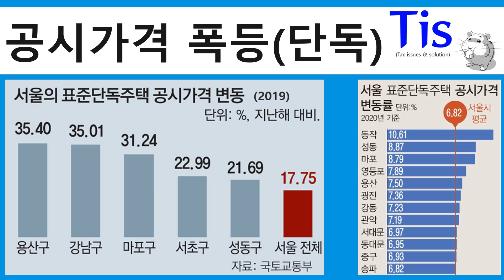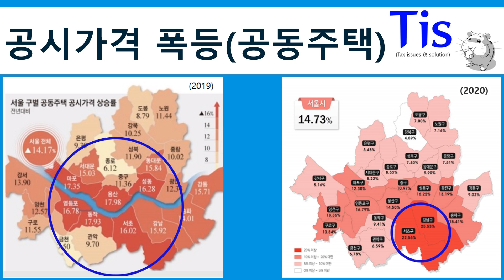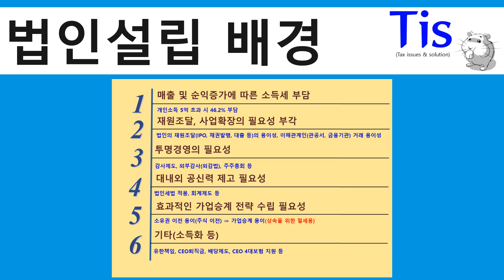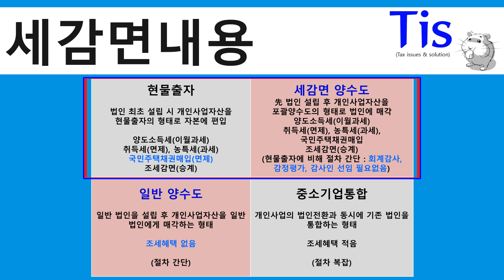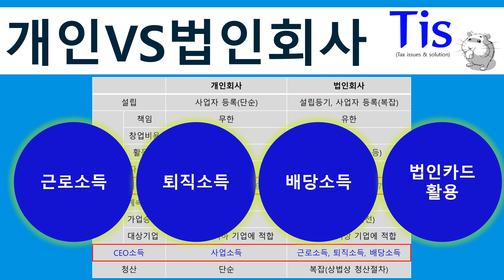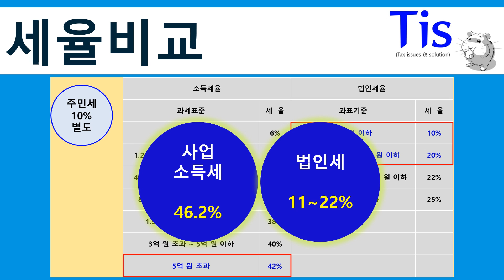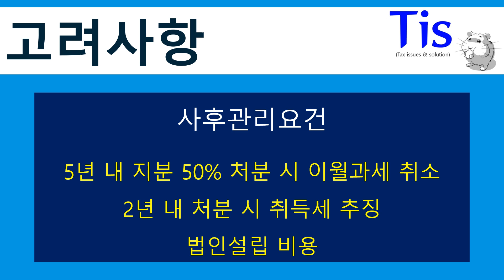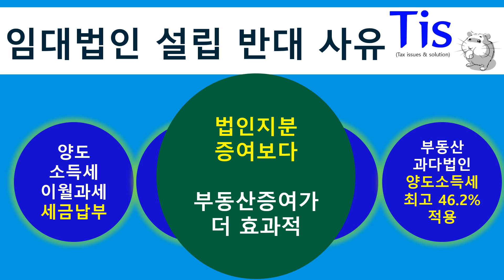임대법인을 설립하면 절대로 안되는 이유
● 음성이 잘 들리지 않는 경우 경우 다시 녹음한 다른 영상을 보시기 바랍니다 ~

부동산임대법인 설립이 요즘 화두이다
그러나 법인세가 낮다는 이유만 가지고 설립하게 되면 낭패를 보게 된다
숨겨진 세금을 보지 못했기 때문이다

콘스탄트김, CFP골드클럽, CIA, RFM, CIM